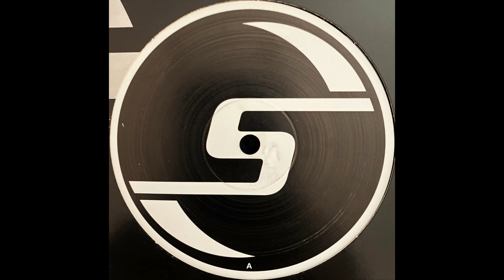Beat Pusher - Saving Grace (Murto) [Shake B4 Use Mix]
Beat Pusher / Beat Pushers - Saving Grace (Murto) [Shake B4 Use Mix]
Label: Serious Records – SER4712PRO2
Country: UK
Released: 2003
Remix: Shake B4 Use
Vocals: Miranda Brainsby